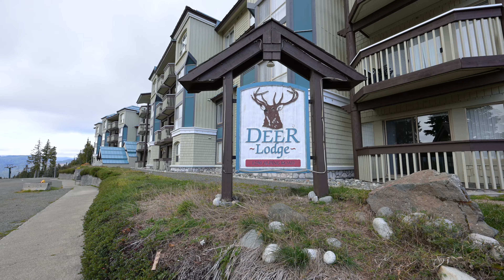#213- 1290 Alpine Road, Mount Washinton, BC